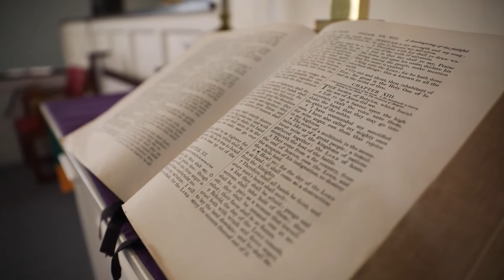Northeastern Alumna Rev. Paris Price shares her story